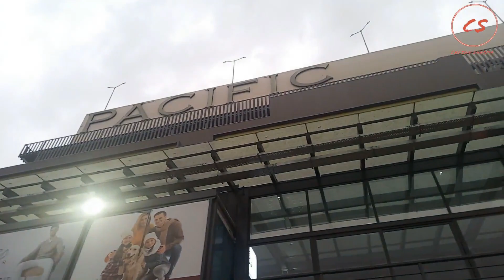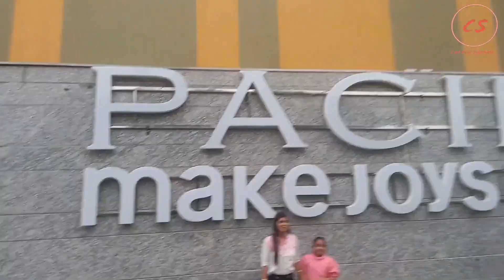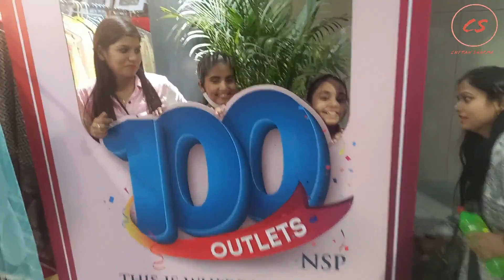Pacific Mall NSP Delhi // Full On Masti // Pacific Mall Vlog // Love And Thunder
pacificmallnsp
@pacificmallnsp  · Shopping & retail
NSP Metro Station, Pitampura, New Delhi - 110034
Daily, from 11:00 AM till 10:00 PM

Rip Sidhu Moose Wala
Sidhu moose Wala News
Moose Wala Songs
Sidhu moose
Sidhu moose Wala Songs
Sidhu moose wala top 10 songs
n
the pacific
pacific ocean
pacific mall
pacific mall delhi
pacific mall nsp pitampura
pacific mall dwarka sector 21
pvr pacific mall subhash nagar
pacific mall anand vihar
pacific mall tagore garden delhi
dehradun pacific mall
nsp pacific mall
pacific mall nsp
Shopping Mall In Pitampura
lulu mall bangalore
shopping mall
dubai mall
d mart shopping mall
coconut mall
Love And Thunder